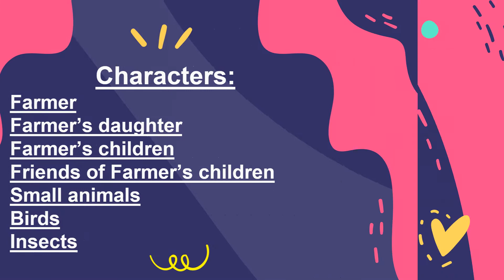standard 6 unit 2 supplementary reader